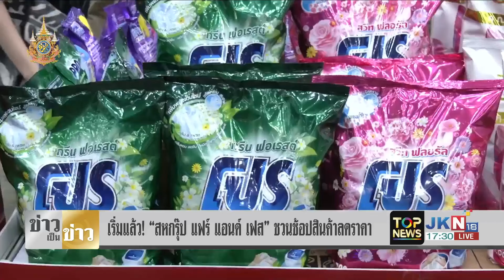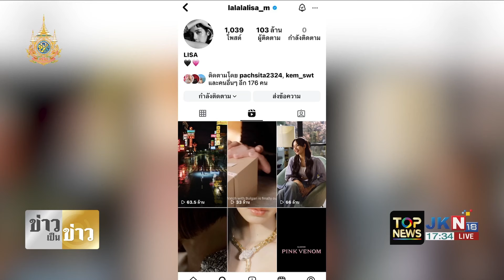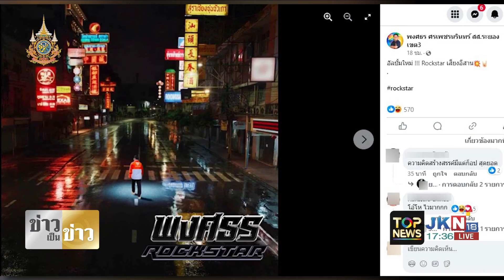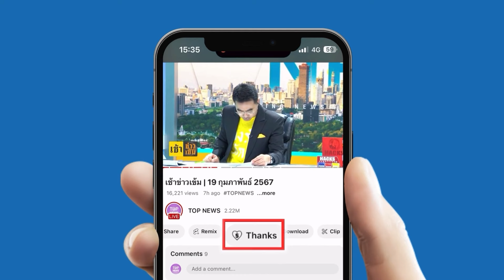เริ่มแล้ววันนี้วันแรก มหกรรมช้อปสินค้าลดราคา "สหกรุ๊ปแฟร์ & เฟส" ครั้งที่ 28